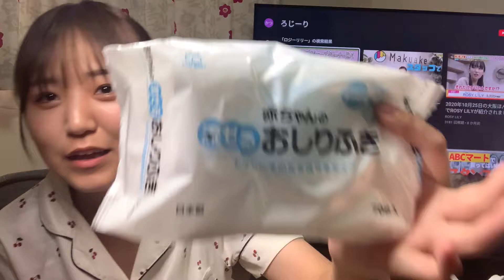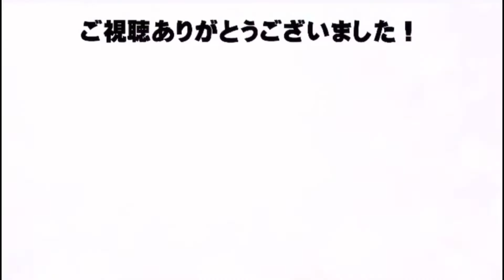【クリスチャンルブタン】スニーカーを綺麗にするならこれが一番！